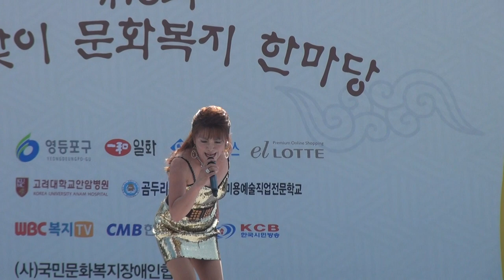가수 미소진-신호등+팝 메들리_제13회 추석맞이 문화복지 한마당-여의도공원_영상감독 이상웅-2014.09.06. 00013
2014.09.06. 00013. 가수 미소진-신호등+팝 메들리_제13회 추석맞이 문화복지 한마당-여의도공원_영상감독 이상웅_leesw.(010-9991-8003)